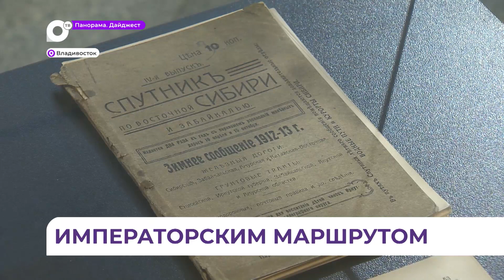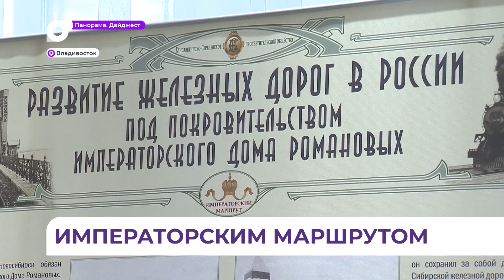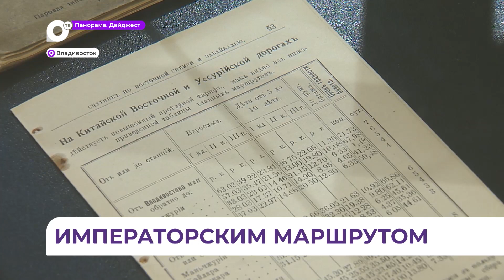Губернатор Приморского края Олег Кожемяко подписал соглашение об «Императорском маршруте»